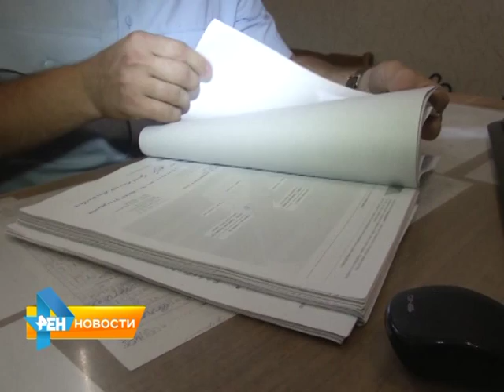В Саратове задержали подозреваемого в нападении на таксиста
27-летний арестованный сообщил следователям, что вызвал такси и попросил отвезти его на Кумысную поляну. По словам подозреваемого, доехав до места назначения, мужчины повздорили. Материал вышел в эфир 25 сентября 2015 года.